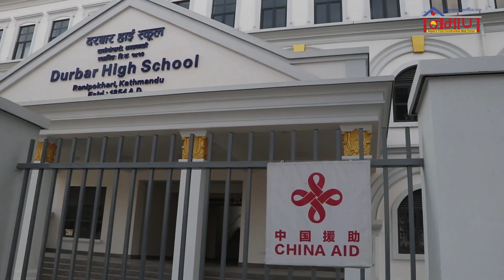पुरानो स्कुलको पुनर्निर्माणः १९ महिनामै यस्तो बन्यो ‘दरबार हाई स्कुल’|Darbar High School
भूकम्प पछिको पुनर्निर्माणमा सबैभन्दा बढी तीव्र गतिका साथ पुनर्निर्माण भएको क्षेत्र हो विद्यालय पुनर्निर्माण । चिनियाँ सहयोगमा देशकै जेठो विद्यालय दरबार स्कुलको पुनर्निर्माण भएको हो ।

जसको दृश्यचित्र यहाँ प्रस्तुत गरिएको छ ।
मितिः २०७६ माघ २१ (NirmanMediaNetwork)

Nirman Media is the First Construction News House from Nepal, and kicked off soon after the Gorkha EARTH QUAKE 2015: making people enlightened to Disaster Awareness and Construction Consciousness & responsible to build the Nation Resilience and Build back better ...